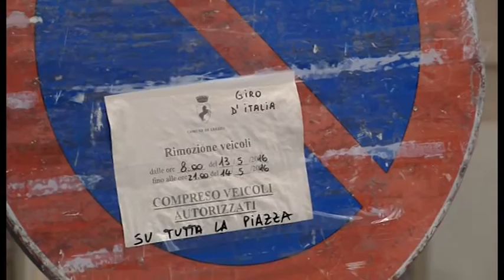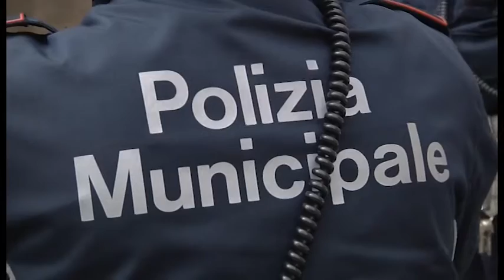Vigilia del Giro d'Italia ad Arezzo. L'attesa e le raccomandazioni per i cittadini